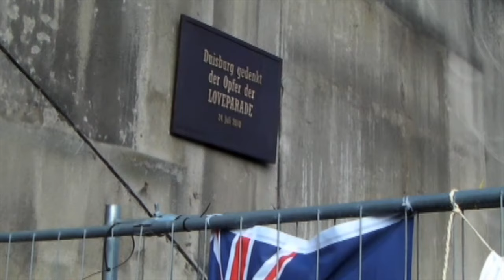Gericht lehnt Loveparade-Strafprozess ab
Bei der Loveparade 2010 starben 21 Menschen. Hunderte wurden verletzt. Strafrechtlich verantworten soll sich dafür dennoch niemand, beschloss jetzt das Landgericht Duisburg.